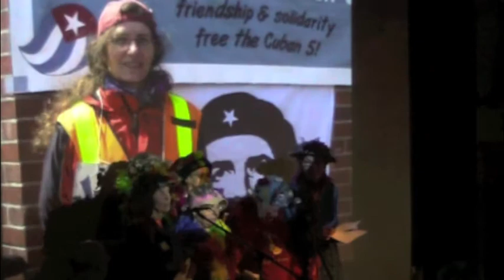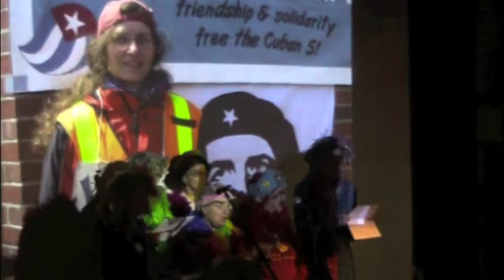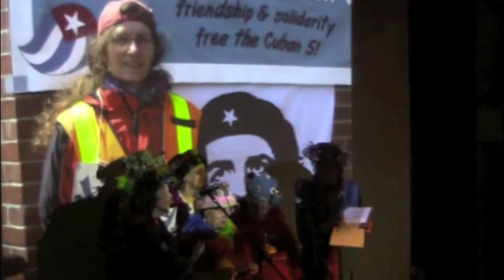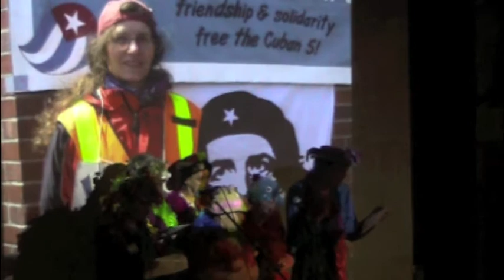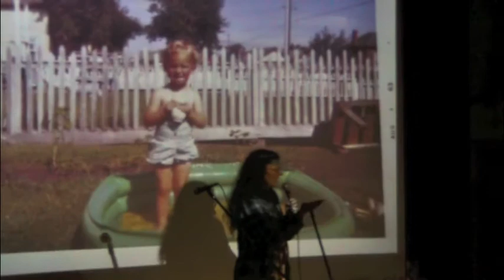the raging grannies sang me a 50th birthday song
they're so awesome!